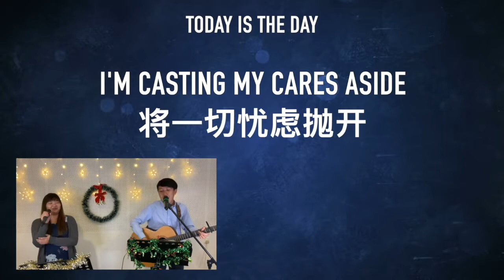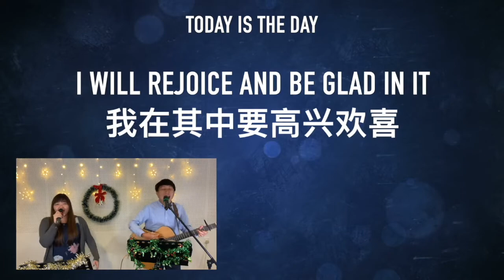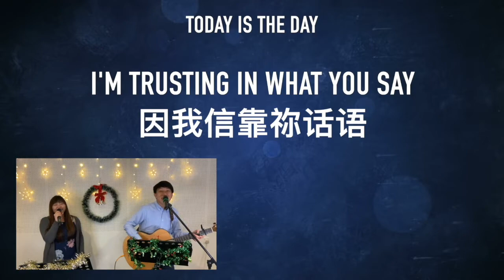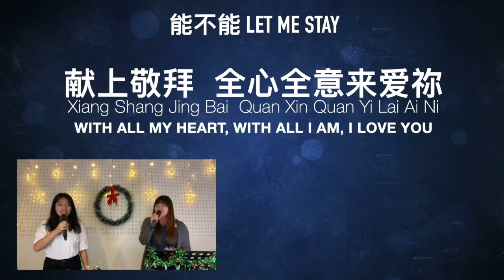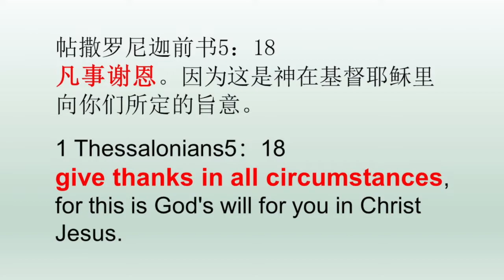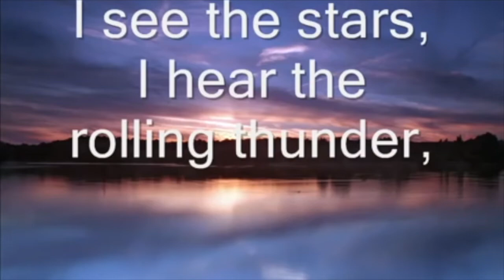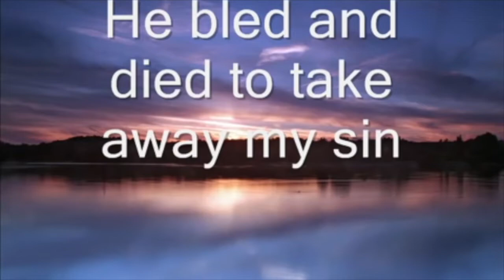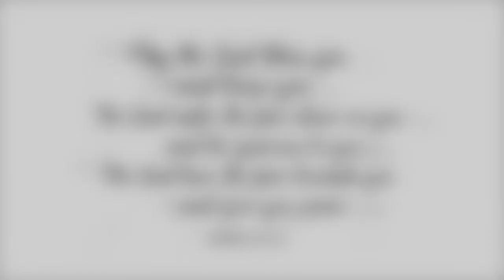Revival Centre Church Singapore WATCHNIGHT SERVICE 2021 11 pm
Watchnight Service 2021